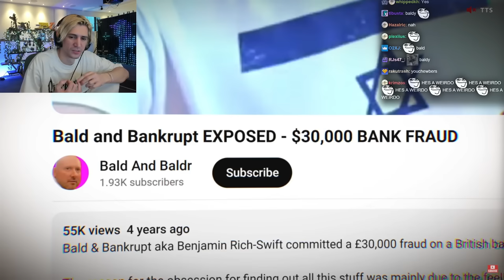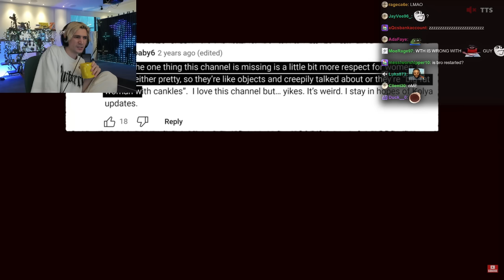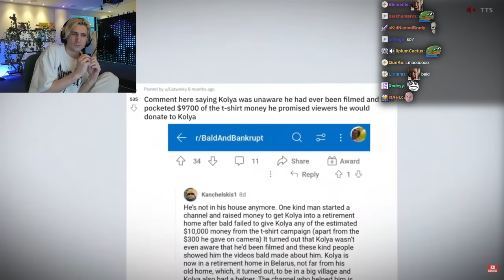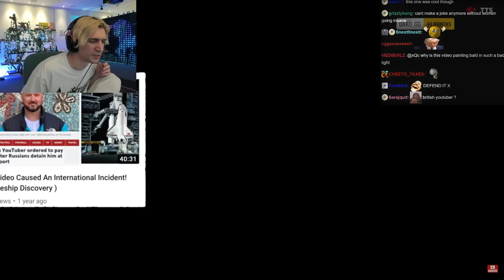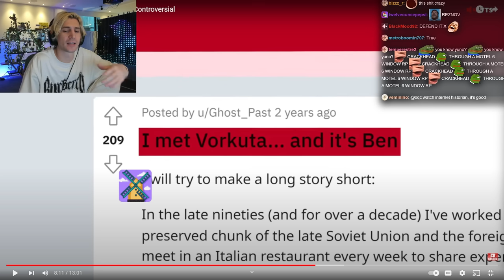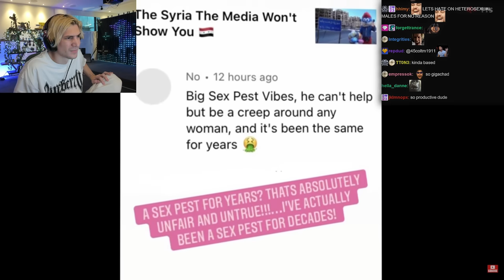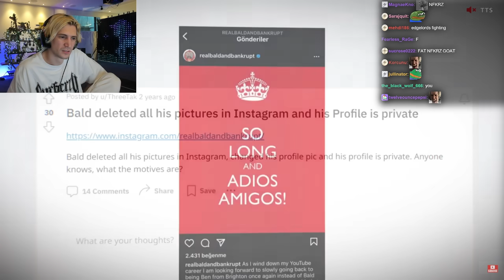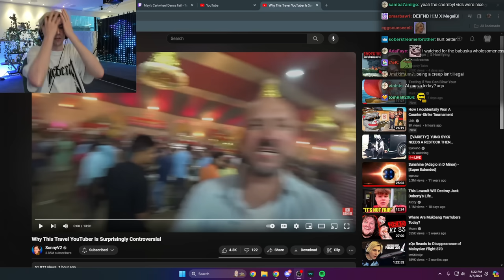Why This Travel YouTuber Is Surprisingly Controversial | xQc Reacts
Streaming every day on Twitch and Kick!